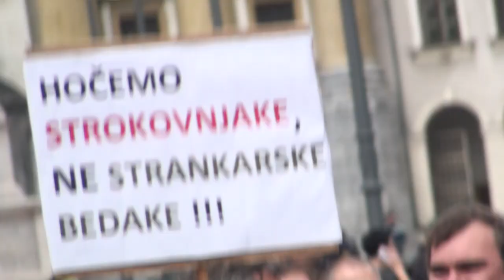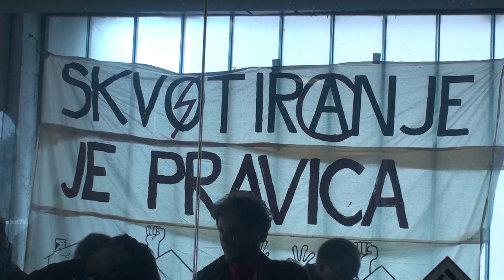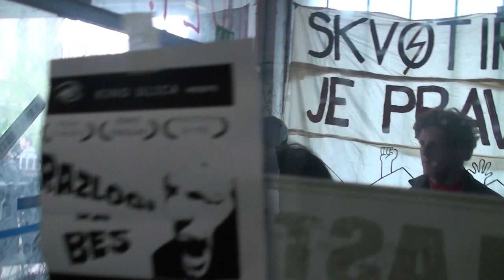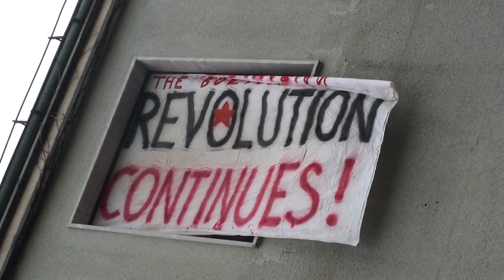V. vlv OF Triglav